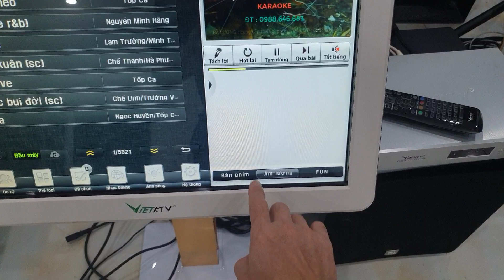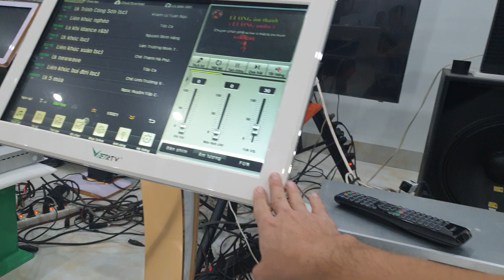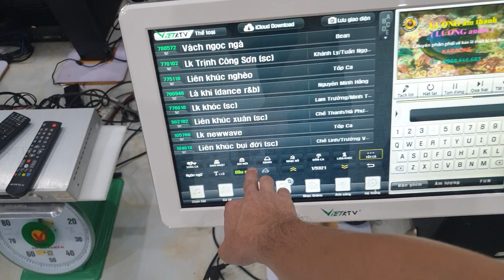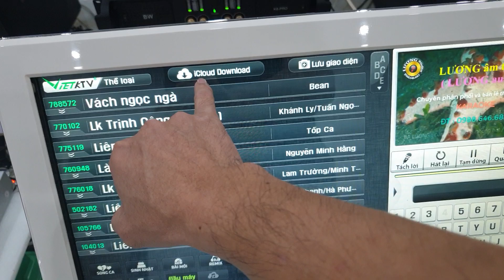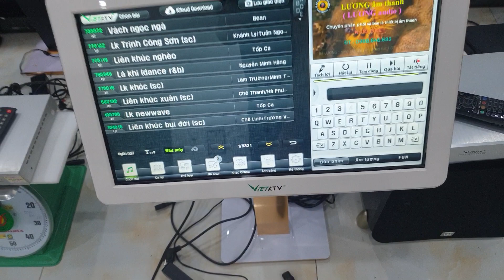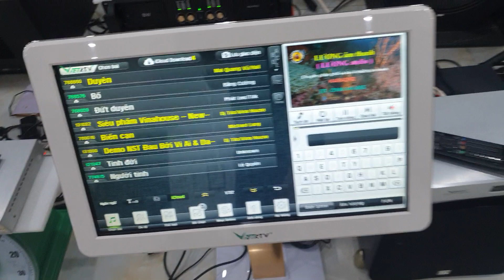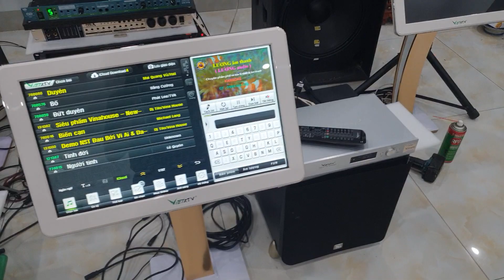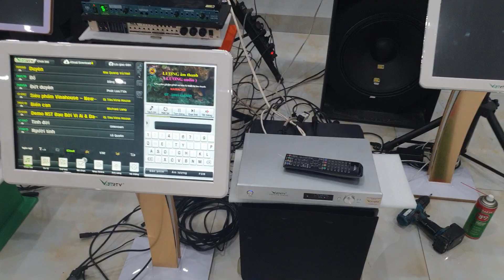Bán thanh lý bộ chọn bài karaoke VIỆT KTV HD PLUS 4T và màn cảm ứng màu trắng 21,5inh chân cong